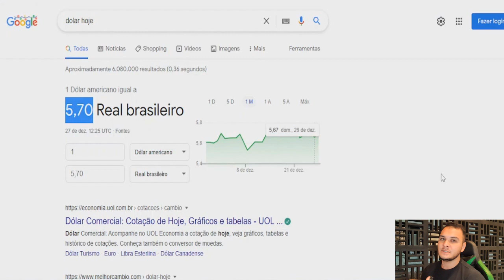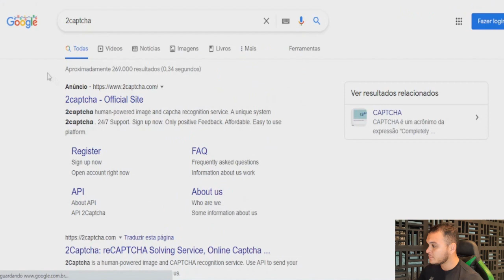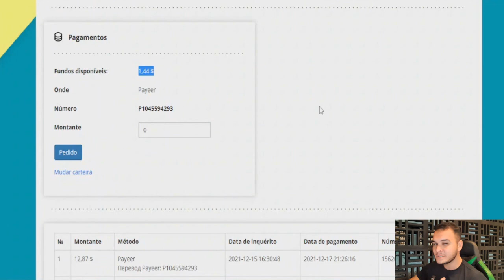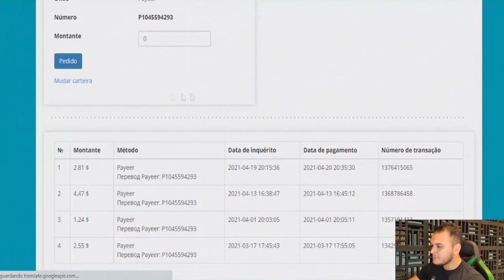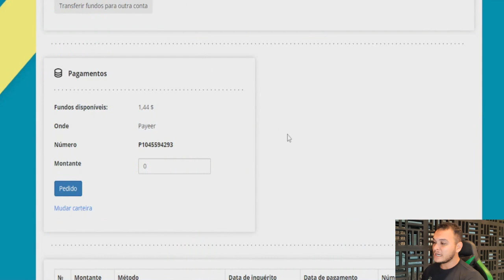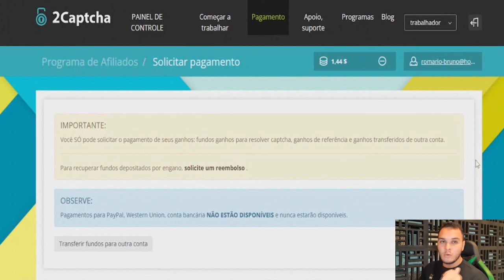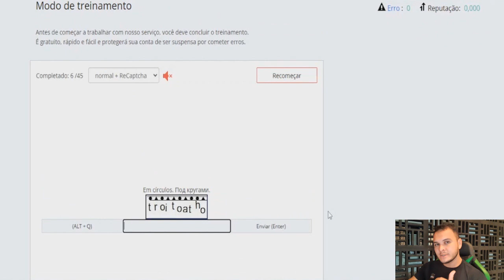Ganhe $12,87 Para Cada Captcha que Você Digitar GRÁTIS [PROVA DE PAGAMENTO] Ganhar Dinheiro Online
👉 Ganhe $100,00 no PayPal para ASSISTIR VÍDEOS e JOGAR JOGO DA VELHA (Ganhar Dinheiro Online) GRÁTIS

Pesquisas Relacionadas:

- como ganhar dinheiro com captchas
- como ganhar dinheiro digitando captchas